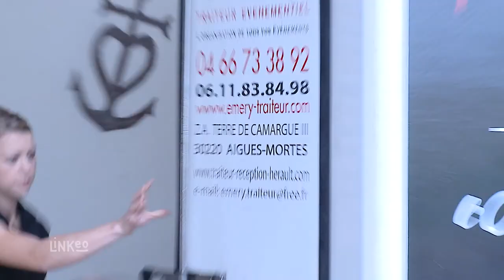EMERY Traiteur évènementiel à Aigues-Mortes 30